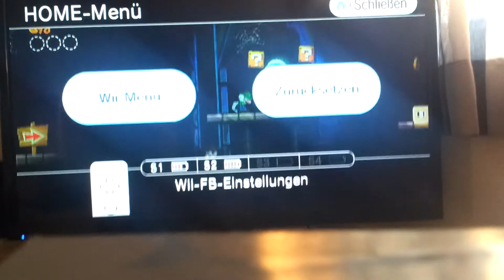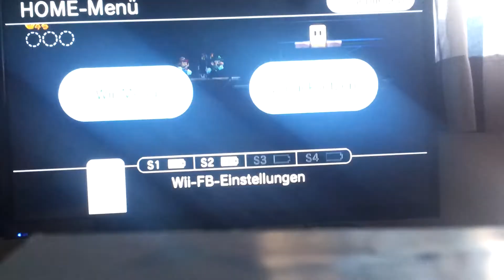Let's Play New Super Mario Bros.WiiPart20(Dialekt)